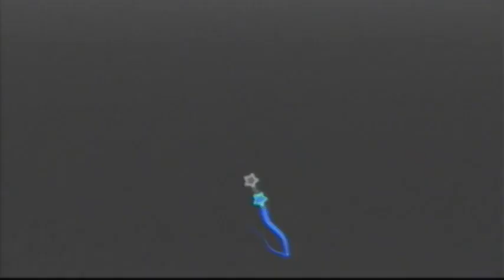Super Mario Galaxy - PART 42 - Pretzel Cookies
Episode 42 - Pretzel Cookies

MORE PURPLE!! RAAAWRG